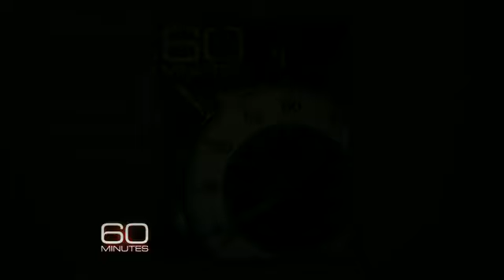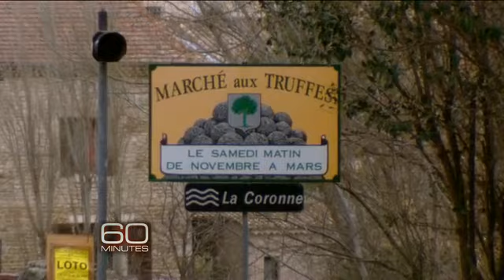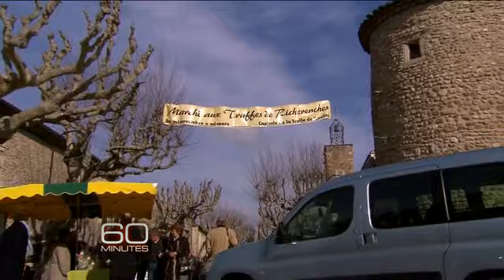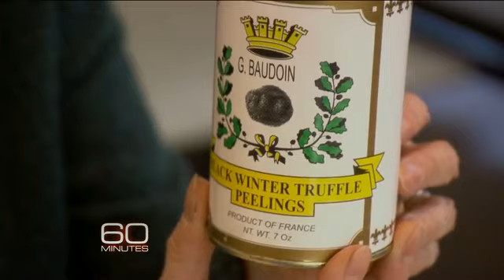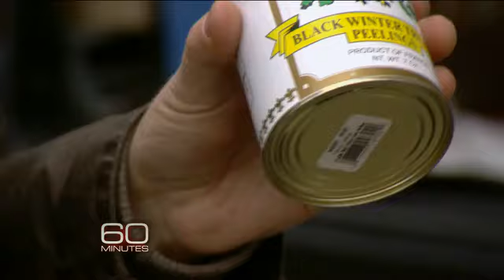Truffles The Most Expensive Food in the World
(CBS News) European white truffles can sell for as much as $3,600 a pound, making them and their fellow fungi the most expensive food in the world. One two-pound truffle recently sold for more than $300,000. All of which has brought organized crime into the truffle trade, creating a black market and leading to theft of both truffles as well as the highly valued truffle-sniffing dogs. Add to that the influx of the inferior Chinese truffles -- masquerading as their European cousins -- and you've got trouble with truffles. Lesley Stahl reports.

The following is a script of "The Most Expensive Food in the World" which aired on Jan. 8, 2012. Lesley Stahl is the correspondent. Ira Rosen, producer.

Just a couple of shavings of black truffles from France - known as black diamonds - can cost hundreds of dollars in a restaurant in Paris. White truffles from Italy can cost more than three times as much.

Truffles are a fancy, delicious delicacy - some say an aphrodisiac - and, ounce for ounce, the most expensive food in the world. If you go to France and Italy, as we did, you learn quickly that truffles are under siege because they're becoming scarce. They're being trafficked like drugs, stolen by thugs and threatened by inferior imports from China.

In the beautiful Italian province of Perugia, truffle hunters roam the frosty hills with their trained dogs, who sniff out these lumpy mushrooms when they're ripe, one at a time, as they have for centuries.

Truffles grow wild, underground, usually at the base of an oak tree. They used to use pigs, but they ate the truffles.

Olga Urbani: Very rich American people they only see truffles on the table of a very elegant restaurant. They don't see this. Now you know why they are expensive, right?

Olga Urbani may be the only person in the world who goes truffle hunting in a full-length fur coat and a Caribbean tan, but in the truffle business, she can pretty much do what she wants. Her company, Urbani, controls 70 percent of the world's truffle trade.

Other countries, including the U.S. have tried cultivating truffles, with only limited success. It's the combination of European red soil and rainy summers that produce an especially rich, earthy flavor. The price these truffles command makes hunters act like they're mining for gold.